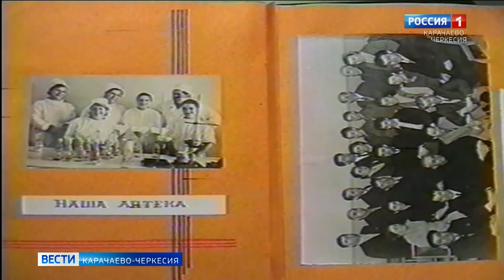В Черкесске увековечили имя одного из самых известных врачей Карачаево-Черкесии Алексея Хуранова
В Черкесске увековечили имя заслуженного врача России, отличника здравоохранения СССР Алексея Адамовича Хуранова. На здании городской поликлиники появилась мемориальная доска в честь одного из самых известных врачей Карачаево-Черкесии